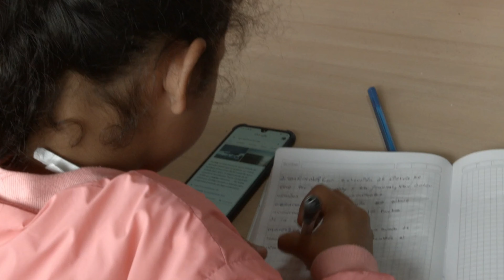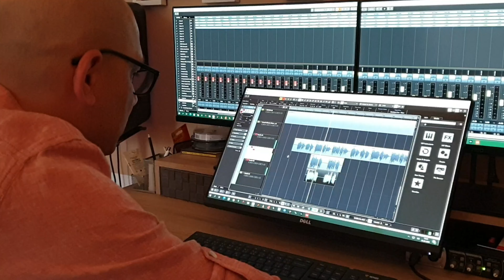Ondra Gizman feat .. Miry Romni Mange Mukla NEW 2020‼️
Ondra Gizman feat.
Miry Romni Mange Mukla 2020
Hudební Arange
František Bednarík
Andatino record ..Miroslav Durbák